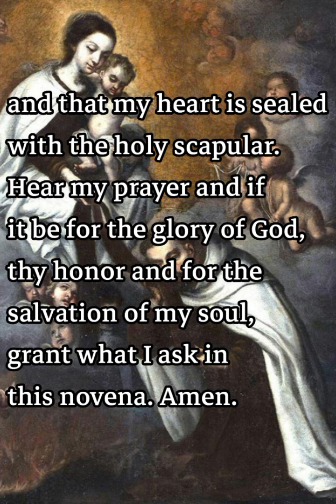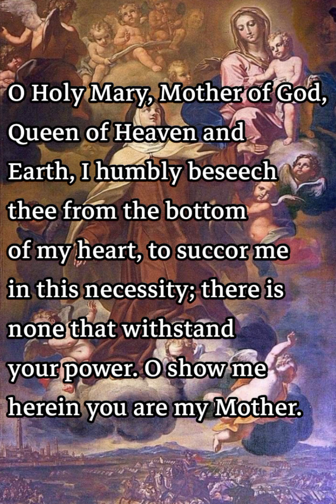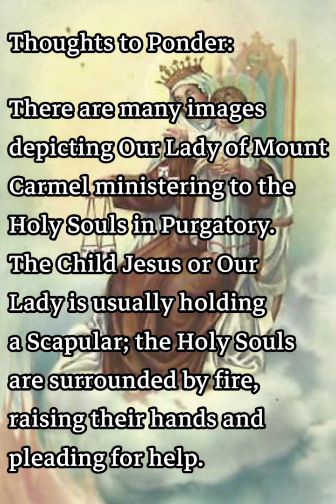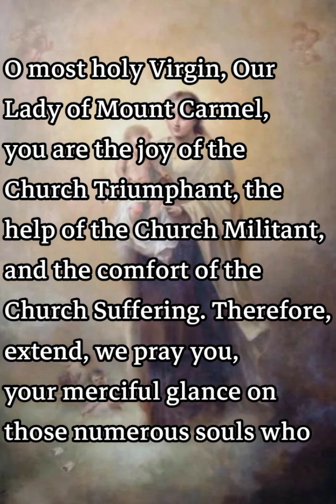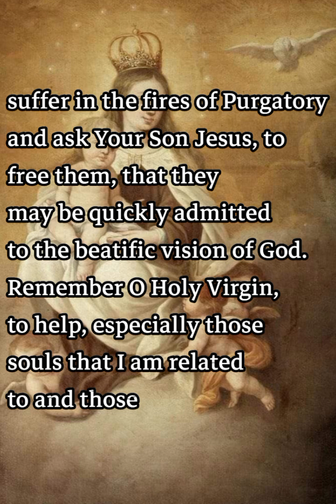How to have a peaceful, and fulfilled day with Mary (Novena to our Lady of Mount Carmel day 5)